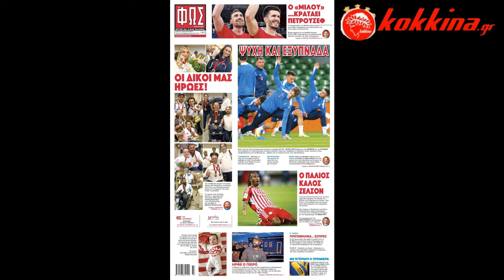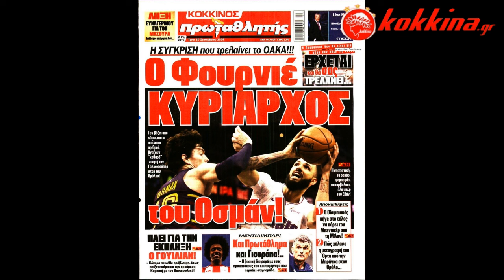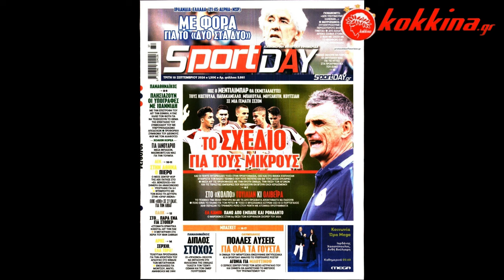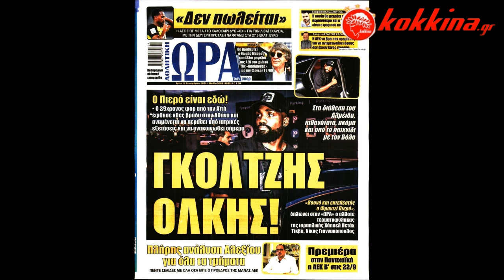ΠΡΩΤΟΣΕΛΙΔΑ ΕΦΗΜΕΡΙΔΩΝ ΣΗΜΕΡΑ 10-9-24 | kokkina.gr podcasts & videos ~ Olympiacos